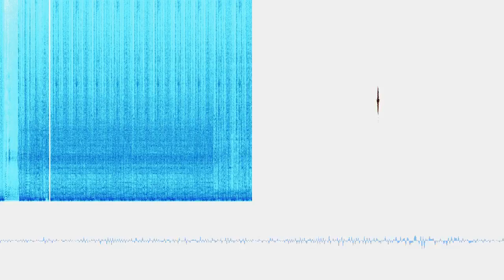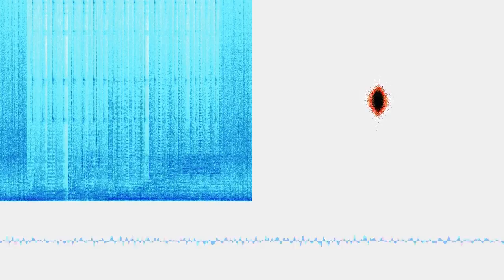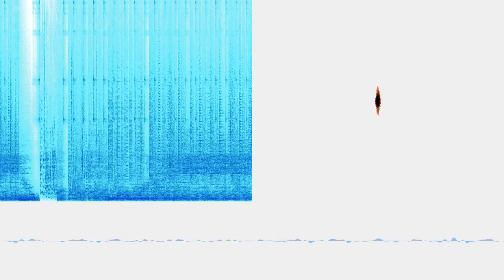Ode To Charles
“Ode To Charles” by Professor Kliq